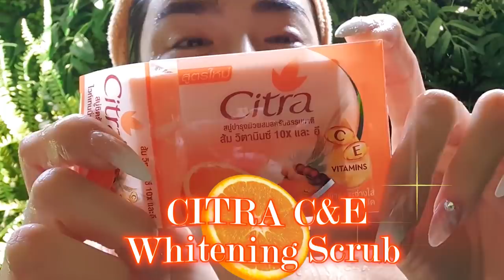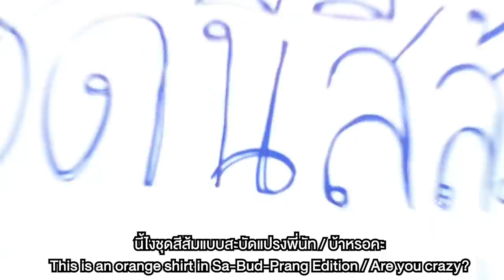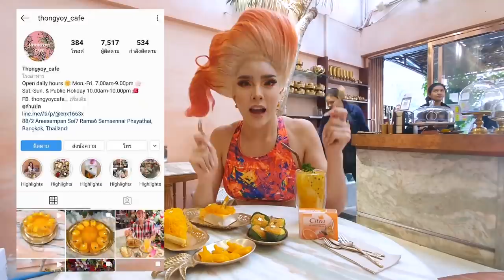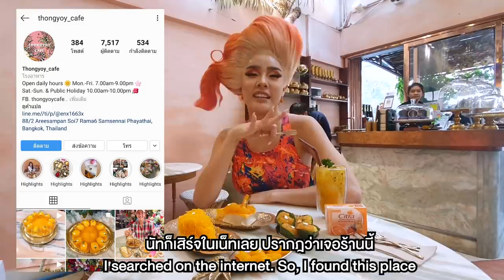Vlog...ใช้ชีวิตสีส้มทั้งวันไปเลยจ้าาา!!! | Nisamanee.Nutt